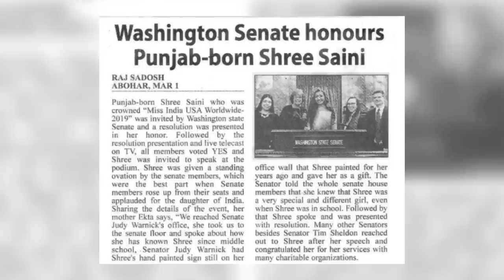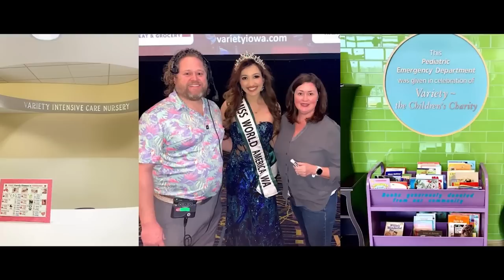Miss World America 2021 and Miss World 1st Runner Up 2021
The first Indian American - Miss World America 2021 and Miss World 1st Runner Up 2021, Shree Saini spoke with neeta Bhasin after Miss World America 2021 and before Miss World 2021 beauty pageant.

Shree Saini represented America at the Historic Miss World Pageant on 16th March 2022. Historic in the true sense, as the first-ever Indian origin (from Punjab) Miss World America 2021 will represent America on such a huge platform.

In this one-of-a-kind, exclusive interview, the first-ever Miss World America of Indian origin (from Punjab) Shree Saini opens up to Ms. Neeta Bhasin on her live chat show - Neeta Bhasin Show on her initial struggle days when she was detected with an early heart ailment to her journey of winning million hearts. An extremely candid and honest discussion with the first Indian American Miss World America will make all of us proud of her. A story of grit, passion, and never to die attitude even when Shree Saini met with a near Fatal accident in the later part of her life. Truly emphasize the fact of believing in yourself and the fighting spirit.

Enjoy with your family members.